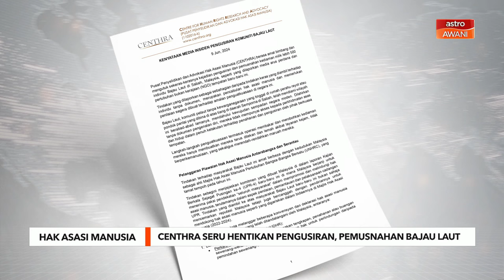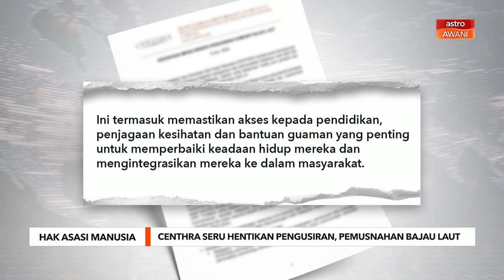Centhra seru hentikan pengusiran, pemusnahan Bajau Laut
Centhra dalam satu kenyataan pada Ahad menggesa agar kerajaan menghormati dan melindungi hak Bajau Laut.